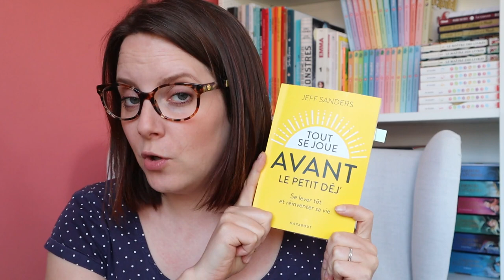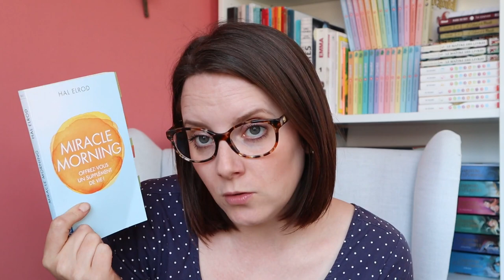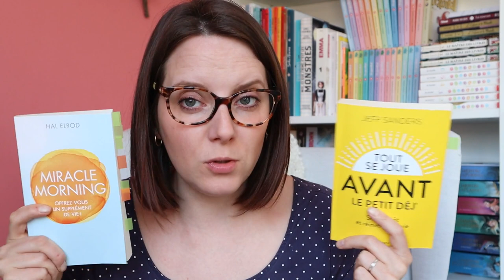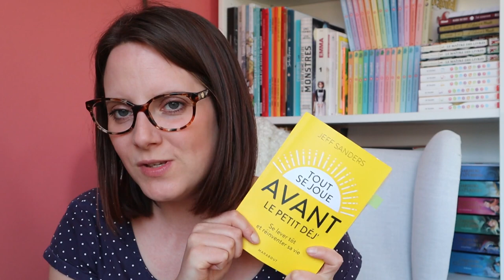Je me lève plus tôt depuis trois ans !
Miracle Morning
Tout se joue avant le petit dej'

Je réalise les montages avec Shotcut

J'édite les miniatures sur le site CANVA.COMst ! Mets la HD !

Les questions du TAG créé par MysticMoon

1. quel est ton premier Tarot ou Oracle ?
2. celui que tu utilises le plus ?
3. celui qui t'accompagne tout en douceur ?
4. celui qui te bouscule ?
5. celui que tu utilises uniquement pour un travail spécifique ?
6. celui qui t'accompagne dans les cycles ?
7. celui qui t'a surpris ?
8. ta carte préférée ?
9. ton jeu préféré ?

La boîte à tirer les cartes
The deviant moon tarot
Nicoletta Ceccoli Tarot
Tyldwick Tarot (plus disponible)
Ethereal Visions illuminated Tarot
Mary El Tarot
Thoth Tarot
The Wild unknown tarot
Le tarot de Marseille de Jean Dodal (pas disponible)